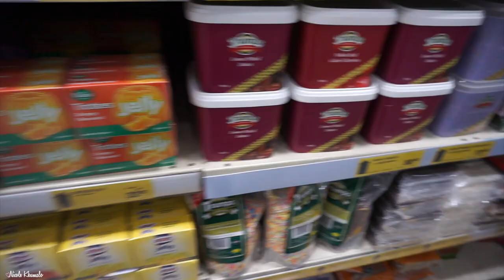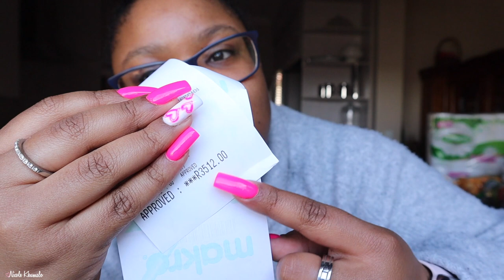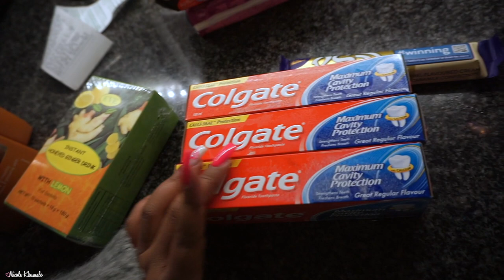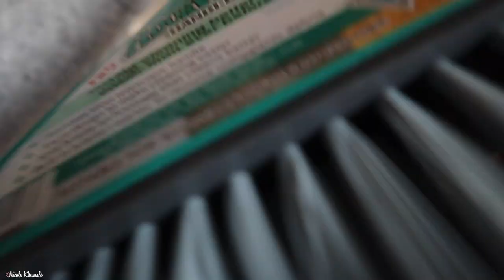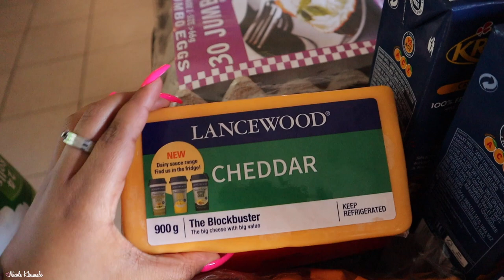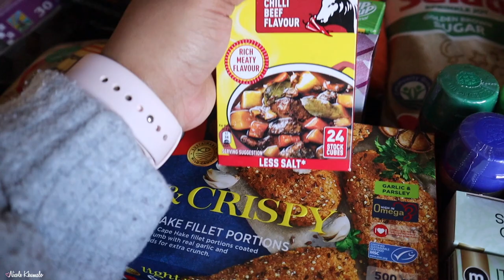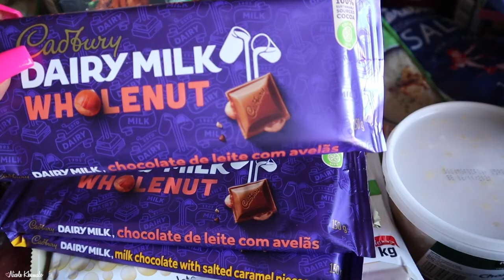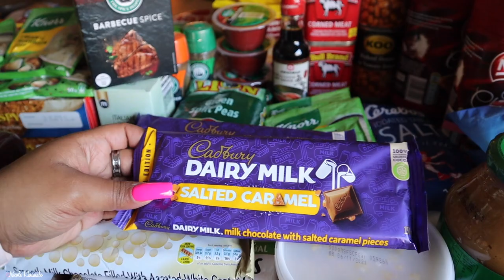Grocery Shopping: BIG Monthly Haul from Makro & Dischem | Nicole Khumalo ♡ South African Youtuber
POSTAL ADDRESS:
POBox 366
Ruimsig
1732